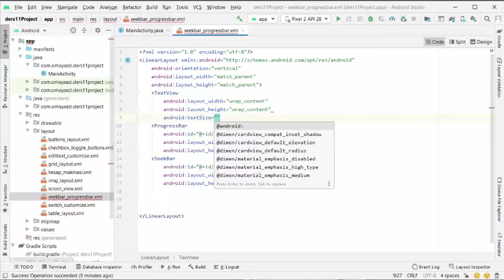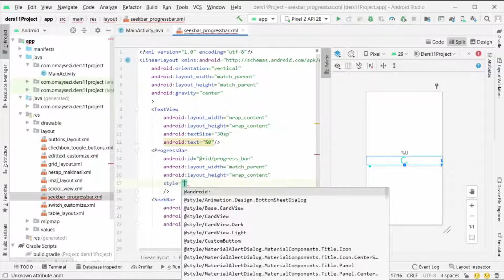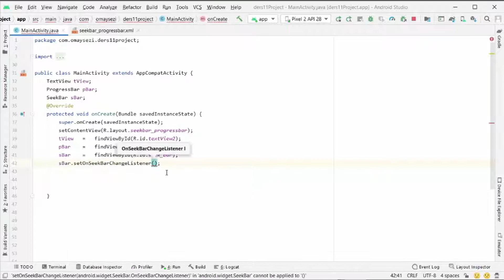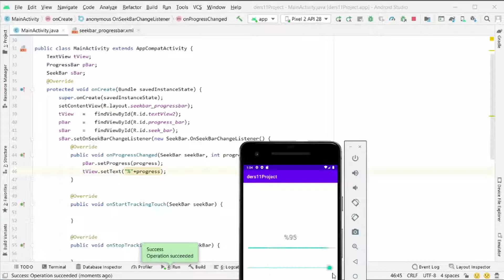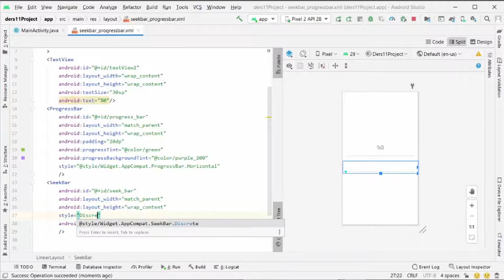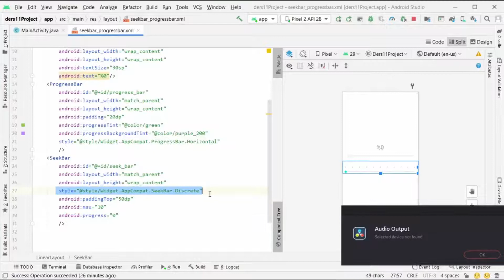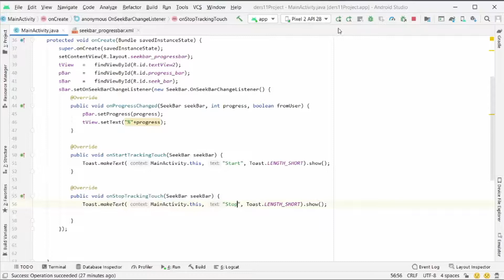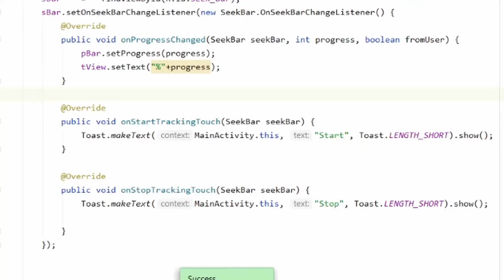38 - SeekBar ve ProgressBar | Android Studio Dersleri (2021)